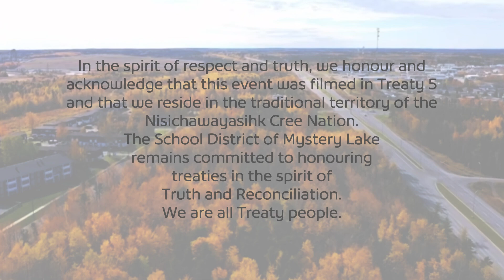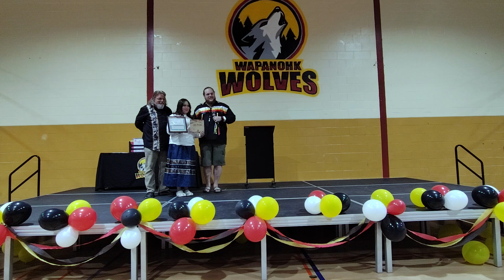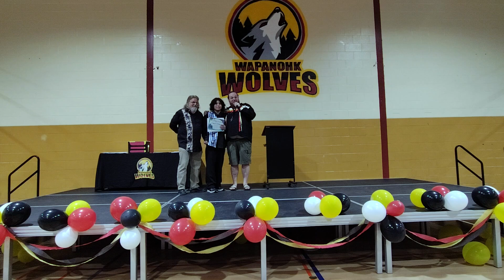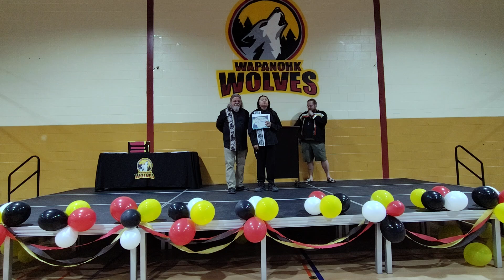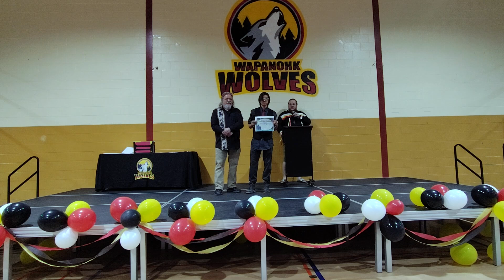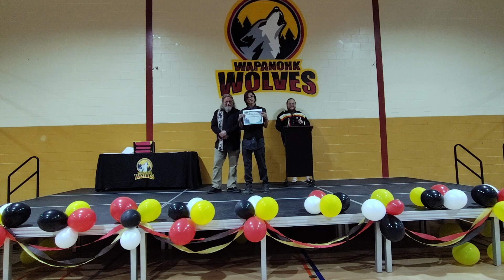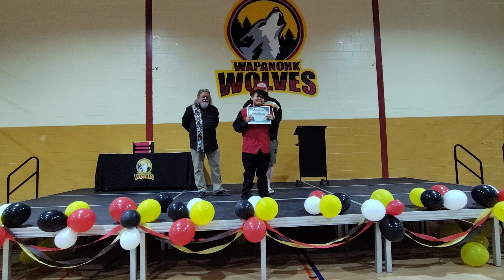2024 Wapanohk Community School's Grade 8 Grad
2024 Wapanohk Community School's Grade 8 Grad